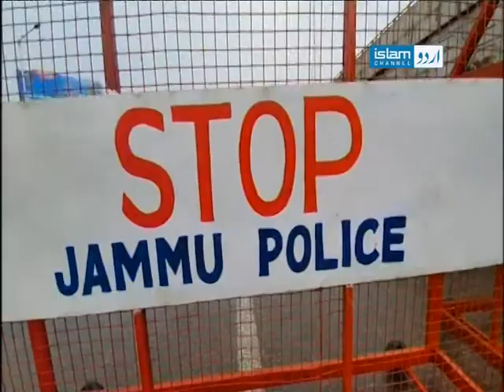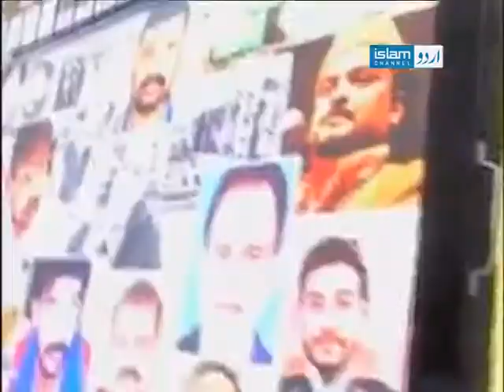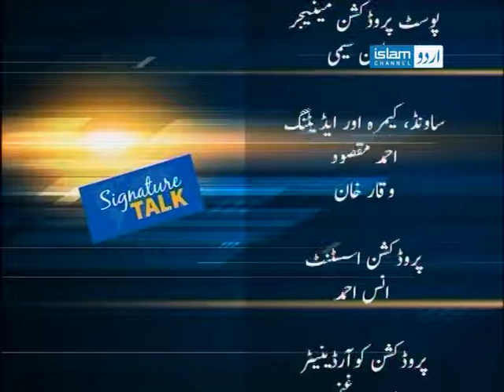Signature Talk || Discussion about Imran Khan's speech in UNGA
A current affairs talk show providing analytical views on the news and important events with powerful insights